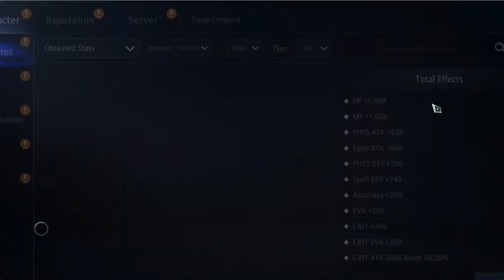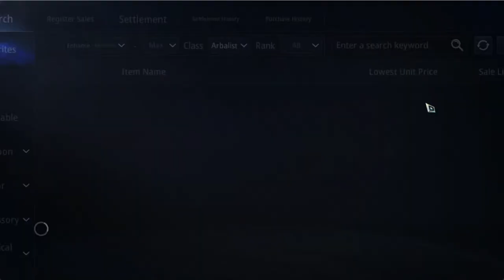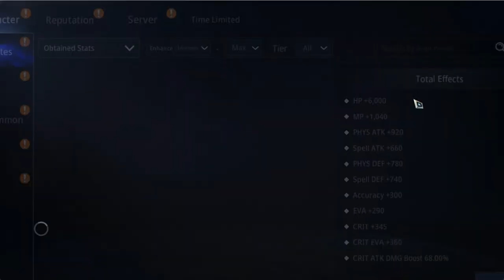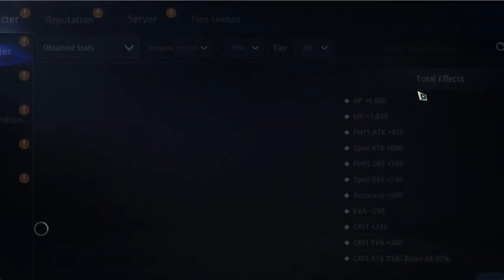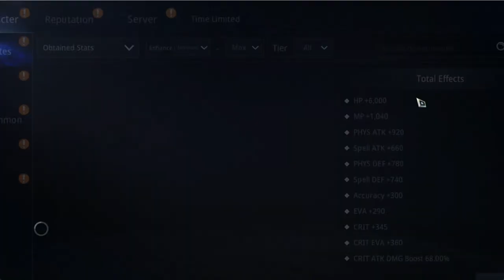ASIA 4 - LIVESTREAMING NOW , PREPARING FOR CASTLE SIEGE.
WELCOME TO MY MIR4 STREAM

feel free to join LETS GOOO .